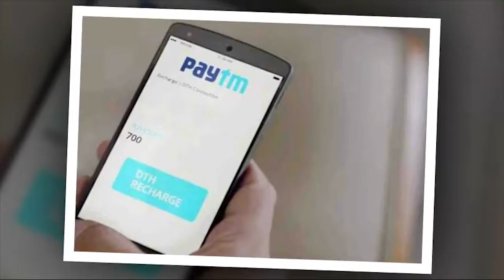Paytm इस्तेमाल करने वालों के लिए बड़ी खुशखबरी, ये फायदे तो बैंकों को भी नहीं होंगे |Good News Paytm